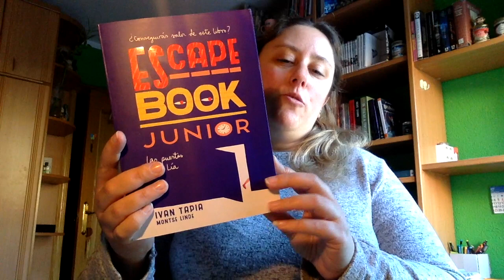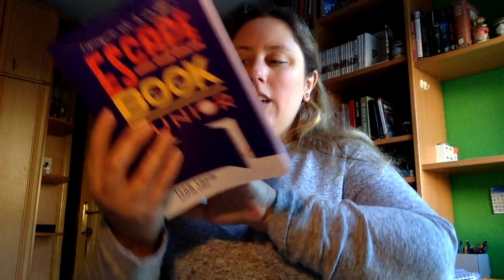Review Escape Book Junior